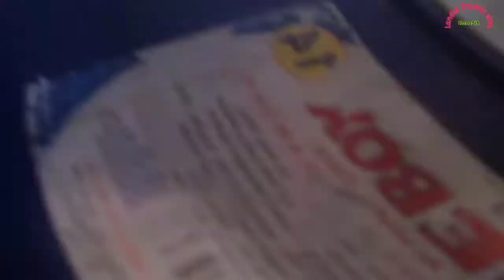Nag uumapaw na Lapis/TALUPAK/Queen fish, Friday fishing adventure